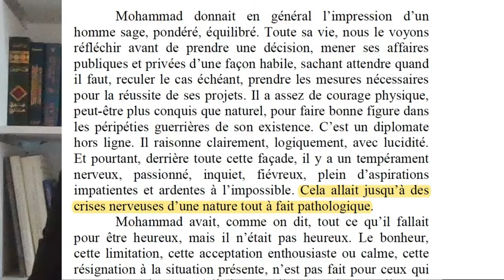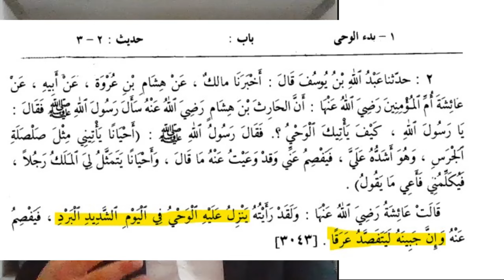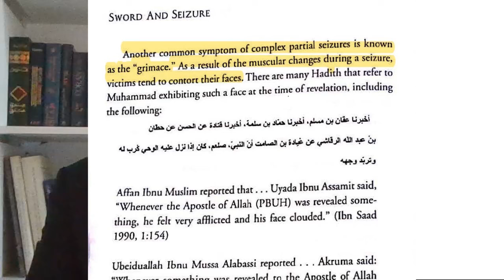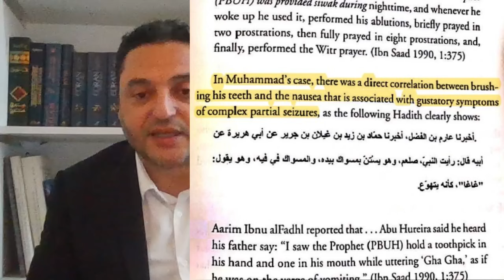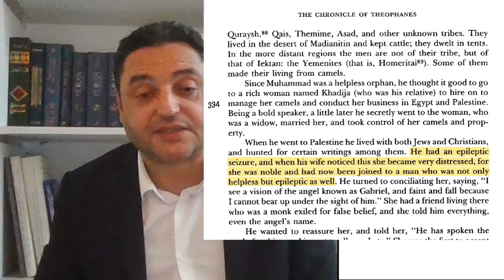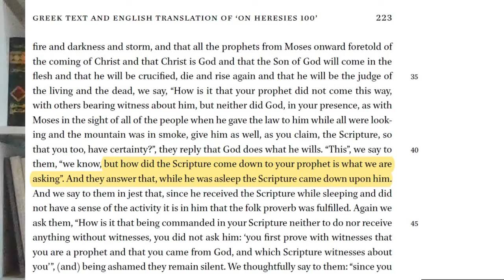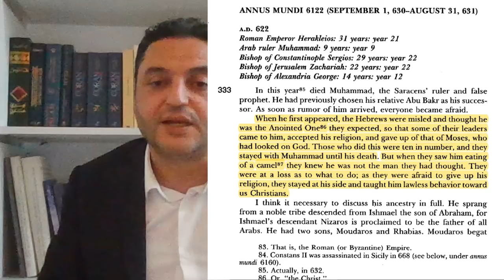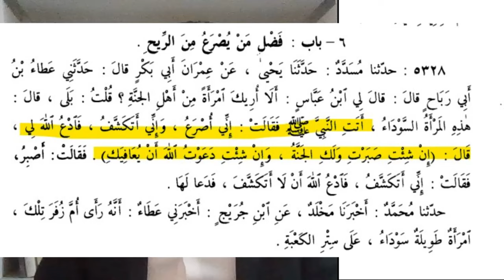إصابة النبيّ محمّد بالصرع: دراسة علميّة وتاريخيّة. شاهد الفيديو كاملا قبل أن تتسرع وتكتب تعليقا.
إصابة النبيّ محمّد بالصرع: دراسة علميّة وتاريخيّة تتناول هذا الموضوع من منظور تاريخي وطبي. شاهد الفيديو كاملاً لفهم التحليل قبل أن تكتب تعليقاً متسرعاً.